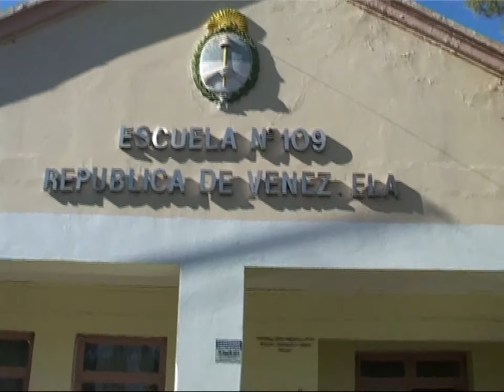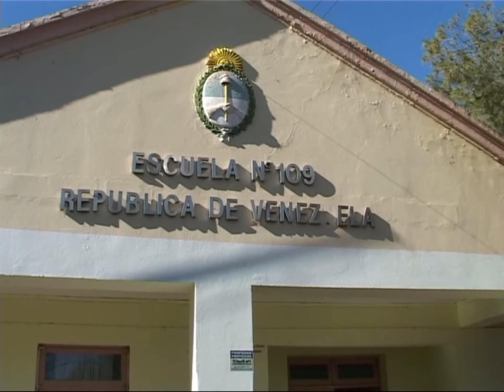IMAGENES CENTENARIO MADRE GOLPEA VICEDIRECTORA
NOTA REALIZADA POR EL PERIODISTA ELIO BRAT (NEUQUEN, RIO NEGRO)

ESCUELA 109 DE CENTENARIO, EN LA PROVINCIA DE NEUQUÉN, DONDE UNA MADRE NOQUEÓ A LA VICEDIRECTORA EN UNA JORNADA CONTRA LA VIOLENCIA.